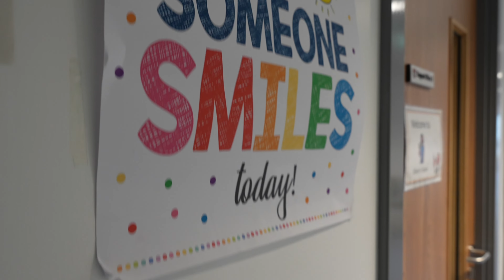Carrongrange High's Role in Dodd1e'5 Gr4nd S7am Challenge - interview with Janine Proudlock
Dive into this inspiring video featuring the head teacher of Carrongrange High School, a special needs school in Grangemouth. Discover their unique role in the All Roads Lead to Rome Doddie's Grand Slam cycling event. This interview sheds light on how the school's students actively participate in this charity challenge, embodying resilience and community spirit.

The headteacher shares insights into the planned activities for the pupils, emphasising the educational and emotional benefits of engaging in such a significant event. It's a testament to how Carrongrange High, a school dedicated to students with severe and complex needs, fosters inclusion and achievement beyond its walls.

This video isn't just an interview; it's a story of hope, showing that everyone can contribute to a larger cause regardless of challenges. Watch and be moved by the unity and strength Carrongrange High School brings to the @dodd1e5gr4nds7am  Challenge. 🚴‍♂️🌟💪

YourFordCentre